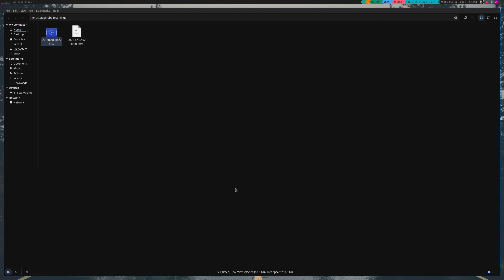[9.1.5] Halls of Attonement +20 - Blood Death Knight PoV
My first timed +20 HoA. Mistakes are made but we adapt!

Commentary and random tips spread throughout the video :)